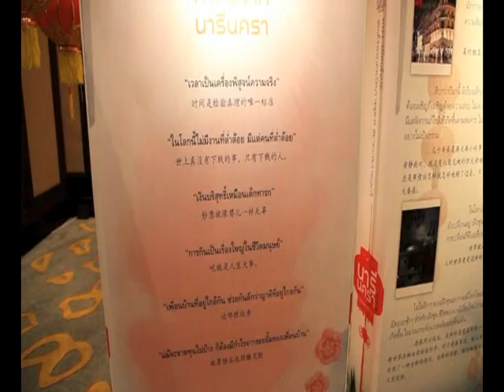สมเด็จพระเทพ เสด็จฯพระราชนิพนธ์แปล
สมเด็จพระเทพรัตนราชสุดาฯ สยามบรมราชกุมารี เสด็จฯ ทรงแนะนำพระราชนิพนธ์แปล นวนิยายจีน เรื่อง "นารีนครา" ใจหญิงแท้จริงแกร่งดังเหล็กกล้า ของ "ฉื่อลี่" ที่ โรงแรมแชงกรี-ลา Photographer ชาญณรงค์ พรดิลกรัตน์ (Charnnarong Porndilokrad)